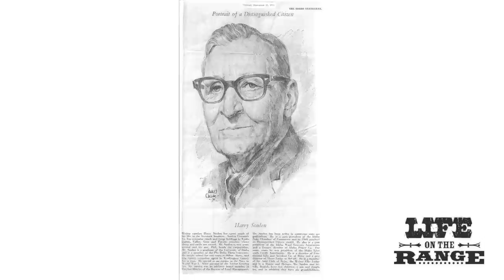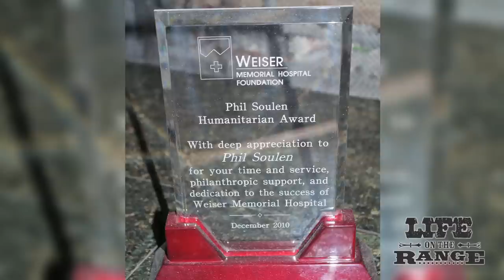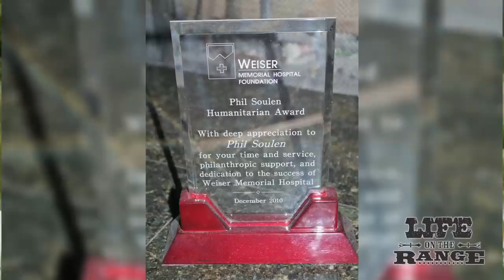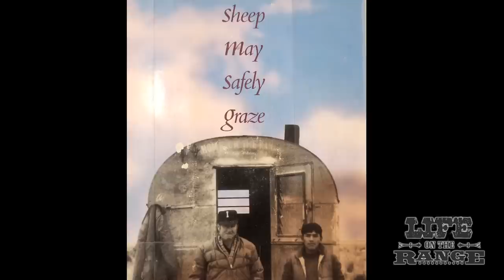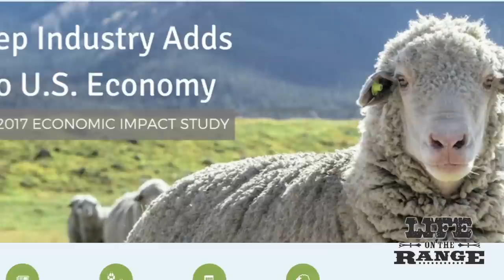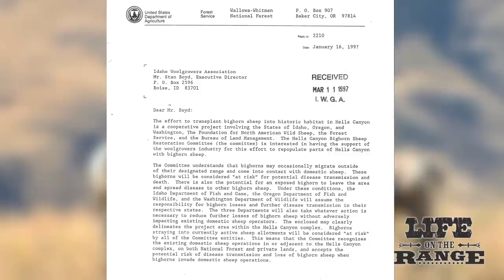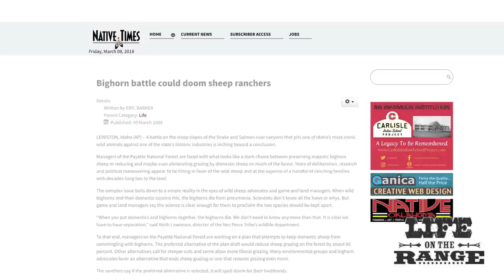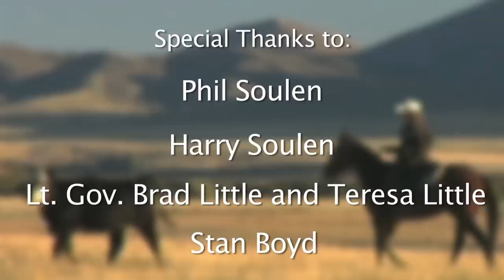Phil Soulen leaves a legacy of success with extensive sheep operation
The Soulen Family is synonymous with sheep grazing in the state of Idaho. Phil Soulen is the second generation who has expanded the family sheep operation to 47,000 acres of land in eight southwest Idaho counties, with 12,000 sheep and 1,800 beef cattle at the peak of operations.

Our story details what's involved in raising sheep by following the Soulens for a year. Their sheep winter in the Morley Nelson Snake River Birds of Prey National Conservation Area, and then they follow the spring green up to their extensive Crane Creek range, and then the sheep summer in the Payette National Forest.

Our story also details the legacy that Phil Soulen has left behind as an excellent range manager but also has someone who gives back to his community and the University of Idaho.